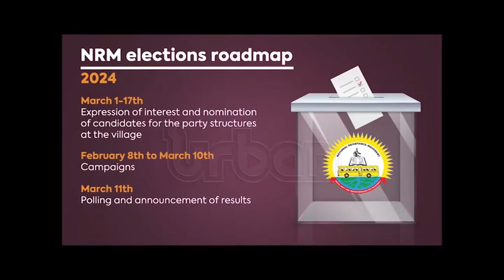Road map for NRM structure elections released